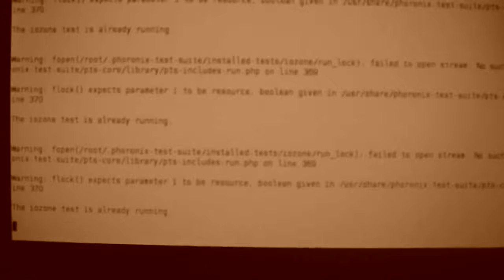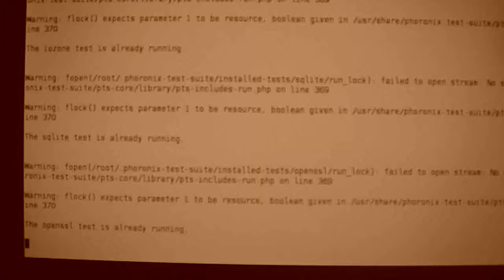downloadphoronixsuites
download of testsuite for netbooks from phoronix doesn`t work